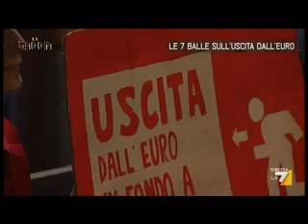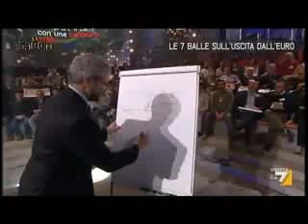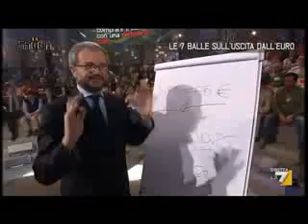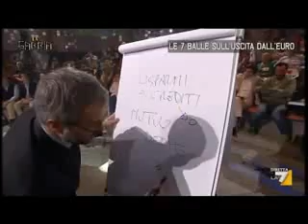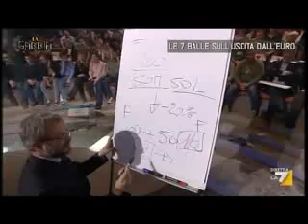Claudio Borghi sette domande Euro Truffa